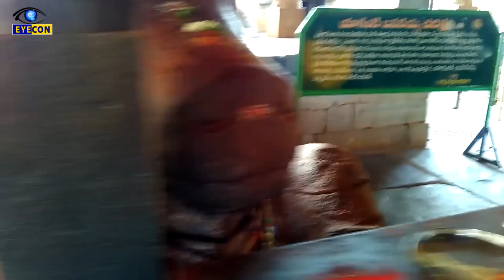యాగంటి బసవన్న అసలు రహస్యం తెలుసా? | Mystery of Yaganti Temple | Eyeconfacts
Watch: యాగంటి బసవన్న అసలు రహస్యం తెలుసా? | Mystery of Yaganti Temple | Eyeconfacts

Eyecon Facts.